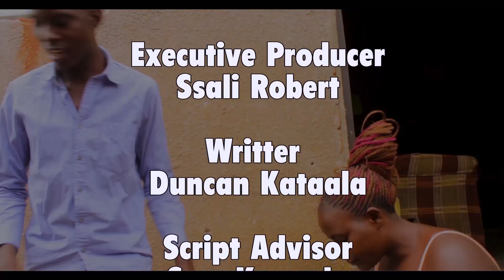OBWENZI MU GUMPENJA 13 vj Mukiibi Omugave kina Uganda #2023